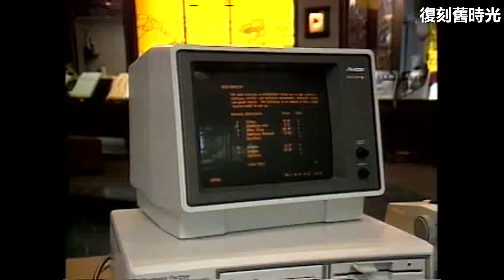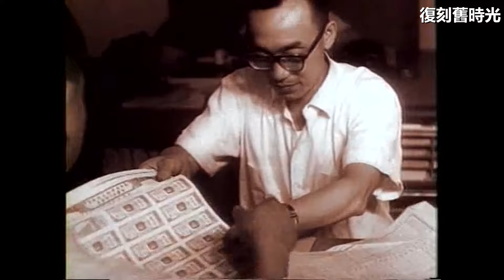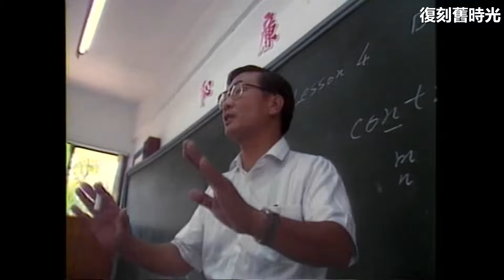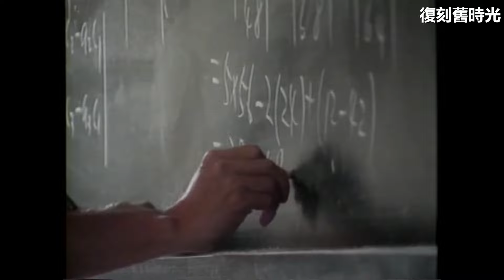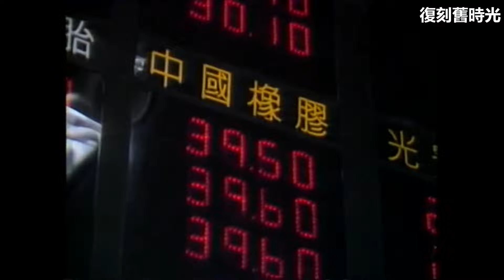懷舊..1986年(民國75年)台灣街景：Taiwan｜紀錄片｜黃金時代｜光復41週年｜雙十國慶日｜台灣錢淹腳目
時間：拍攝於1986年。
背景：慶祝台灣光復四十一週年及雙十國慶遊行，早期台灣農村生活，從人力收割，慢慢轉型農業自動化。(今日的台灣.1980年代後，台灣政府開始實施不同的經濟政策，將產業結構從“重工業”轉變為“技術密集型產業”。技術密集型行業包括光電技術，計算機，計算機集成製造，半導體行業等。「台灣錢淹腳目」是一句知名俗語，用來形容到了 1980 年代台灣工業化已成果卓著，經濟飛升造就一代人的富足。
※配音：蔡琴(出塞曲) (菜根譚) 費玉清 (亞洲雄風)